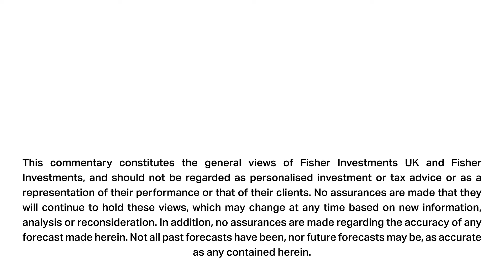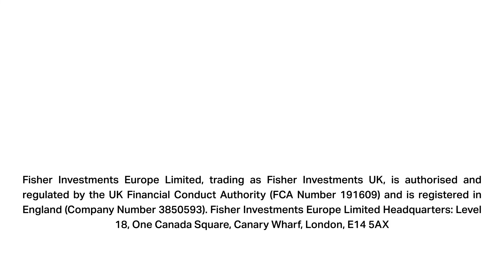Ken Fisher Provides His 2022 Stock Market Forecast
Fisher Investments’ founder, Executive Chairman and Co-Chief Investment Officer Ken Fisher discusses why 2022 may be a strong year for stocks despite a myriad of investor concerns. Ken believes markets will start 2022 rocky and slow, only to accelerate as the year goes on. Ken explains that the second year of a US president’s term usually begins in a slog, as investor anxiety about midterm elections drives short-term market volatility.
However, in the latter half of the year, Ken anticipates a pre-priced outcome of political gridlock. Markets love gridlock because it lowers legislative risk and investor uncertainty, which is bullish for stocks. Even with an apprehensive start to the first half of the year, Ken expects a strong fourth quarter to deliver good returns for the year. Whilst few investors believe 2022 will be a big year for stocks, Ken says markets tend to do what few expect, and those who let early year volatility keep them out of stocks may be left behind.
For more of Ken Fisher’s thoughts on the markets, visit us
This commentary constitutes the general views of Fisher Investments UK and Fisher Investments, and should not be regarded as personalised investment or tax advice or as a representation of their performance or that of their clients. No assurances are made that they will continue to hold these views, which may change at any time based on new information, analysis or reconsideration. In addition, no assurances are made regarding the accuracy of any forecast made herein. Not all past forecasts have been, nor future forecasts may be, as accurate as any contained herein. Fisher Investments Europe Limited, trading as Fisher Investments UK, is authorised and regulated by the UK Financial Conduct Authority (FCA Number 191609) and is registered in England (Company Number 3850593). Fisher Investments Europe Limited Headquarters: Level 18, One Canada Square, Canary Wharf, London, E14 5AX
Fisher Investments Europe Limited’s parent company, Fisher Asset Management, LLC, trading under the name Fisher Investments, is established in the USA and regulated by the US Securities and Exchange Commission. Investment management services are provided by Fisher Investments. Investing in financial markets involves the risk of loss and there is no guarantee that all or any capital invested will be repaid. Past performance neither guarantees nor reliably indicates future performance. The value of investments and the income from them will fluctuate with world financial markets and international currency exchange rates.